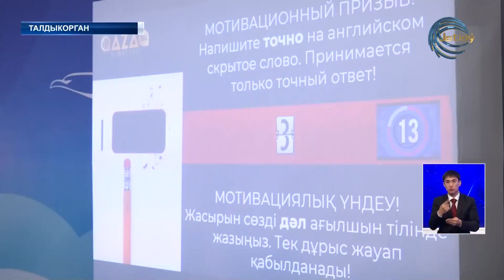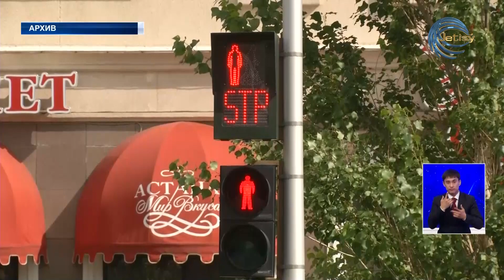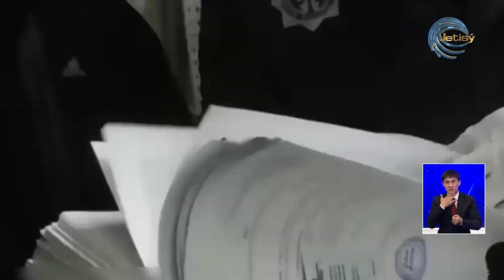НОВОСТИ ЖЕТЫСУ (03.04.23) 21:30